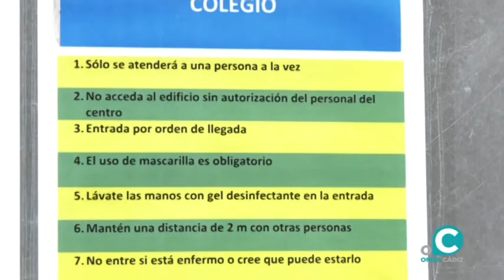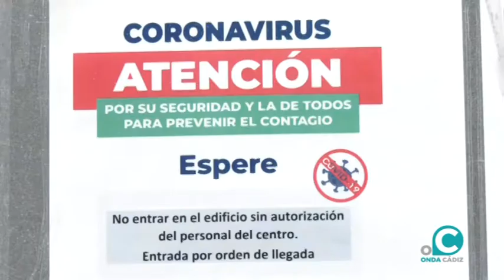VTR CONSEJO ESCOLAR